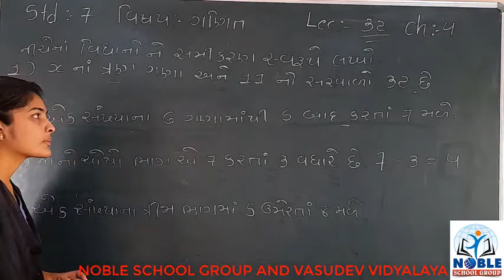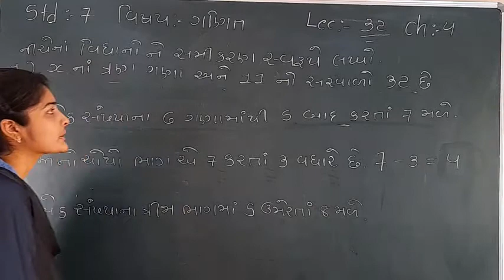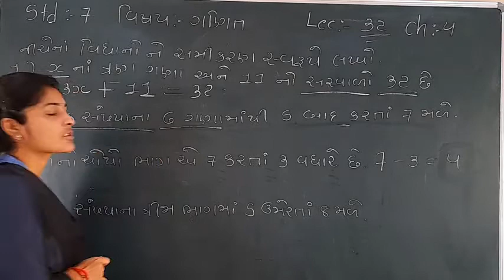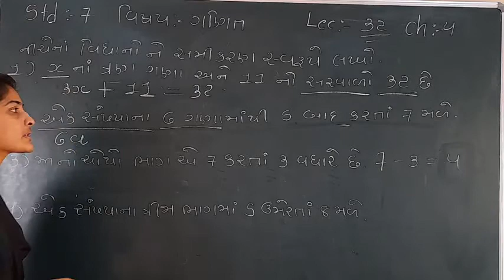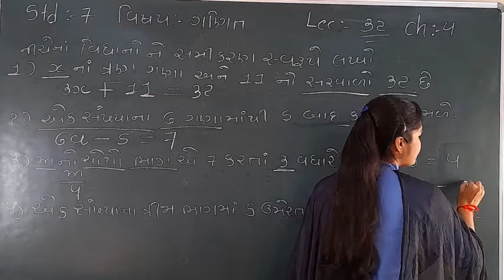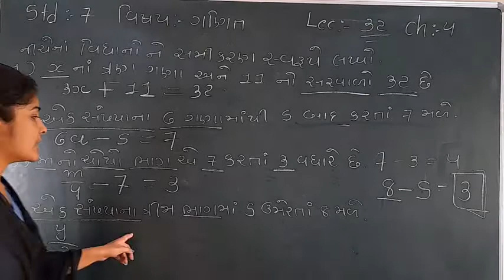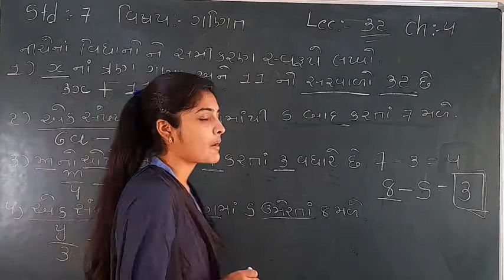Standard 7 Mathematics Lecture 32 By leenamadam